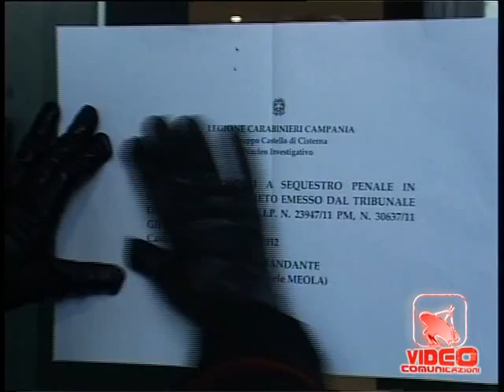Sant'Antimo (NA) - Sequestro di beni contro il clan Puca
- Sant'Antimo (NA) - Sequestro di beni contro il clan Puca. Beni per un valore complessivo di 50 milioni di euro sono stati sequestrati dai carabinieri del gruppo di Castello di Cisterna (Napoli) ad esponenti del clan camorristico Puca, attivo nella zona di Sant'Antimo, nel corso di un'operazione in corso dall'alba. Si tratta di due discoteche, due centri di benessere, un centro di scommesse, nonché numerosi appartamenti e conti correnti bancari e postali. Identificati ed indagati esponenti di spicco e gregari del clan. I beni sequestrati erano intestati a prestanome. L'operazione è scattata anche nei comuni di S.Antimo, Frattamaggiore, Marano, a Cesa nel Casertano, a Frosinone, Perugia, Budrio (Bologna) e Milano. I militari del nucleo investigativo di Castello di Cisterna hanno dato esecuzione a una ordinanza di custodia cautelare in carcere e a un decreto di sequestro preventivo. L'ordine restrittivo, emesso per trasferimento fraudolento di valori aggravato dall'aver agito per favorire l'attività della camorra, è a carico del boss Pasquale Puca, 47 anni, capo dell' omonimo clan, all'attuale reggente, il figlio Lorenzo, e a un elemento di spicco del clan, che sono ricercati. L'ordinanza è stata notificato al boss nel centro penitenziario di Secondigliano dove l'uomo e detenuto poiché ritenuto mandante ed esecutore dell'omicidio del capo del clan rivale, Francesco Verde, detto '0 negus', compiuto il 28 dicembre 2008. Durante le indagini, coordinate dalla dda partenopea, i militari dell'arma hanno identificato i capi del sodalizio e individuato numerose altre persone, in particolare 15 incensurati insospettabili che avevano fatto da prestanome ai Puca acquisendo fittiziamente la titolarità di quote societarie e di un considerevole numero di beni provento delle attività illecite del clan. (25.01.12)